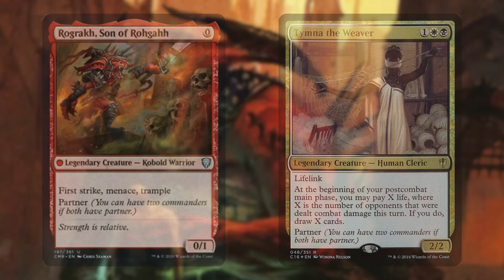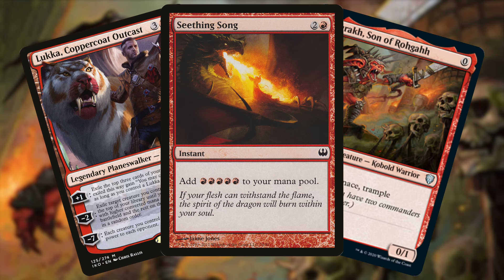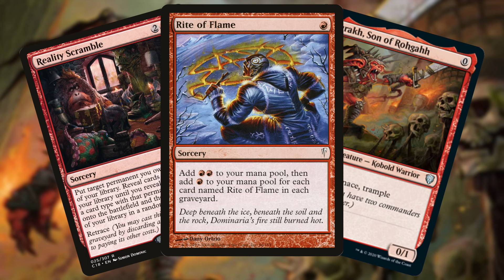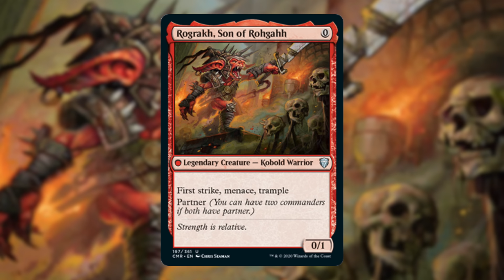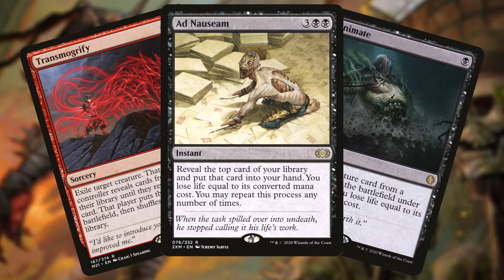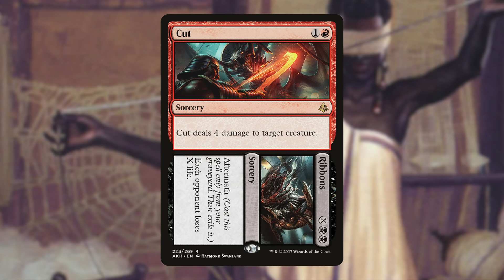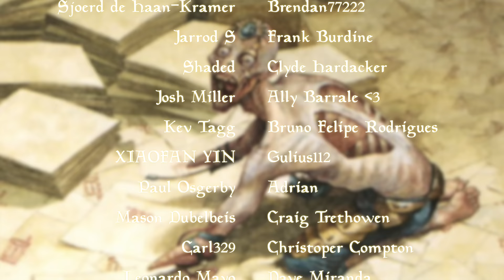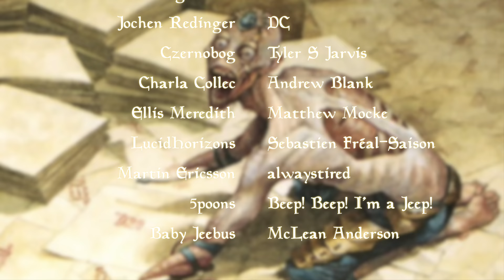A Better Rograkh & Tymna | Turbo to Hellbent with Sire of Insanity!? | MTG EDH cEDH Deck Tech Primer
Now you can support The 99 when buying your next singles, packs and supplies through TCGplayer! It costs you nothing extra and goes a long way to help the content you enjoy
Still haven't had your fill of content? Be sure to follow my written work over on TCGplayer Infinite!
Welcome to The 99 where we focus on brewing a better, competitive Commander. Follow along for deck breakdowns, gameplay and more surrounding your favorite Commander decks!